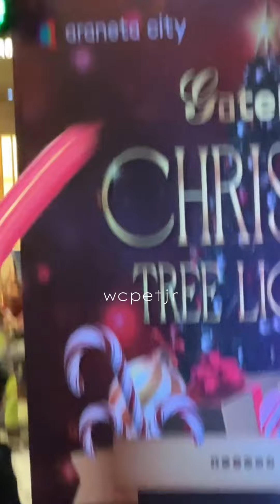PBB GEN11 BIG WINNER FYANG SMITH BAKIT GRABE PAGKAGULUHAN